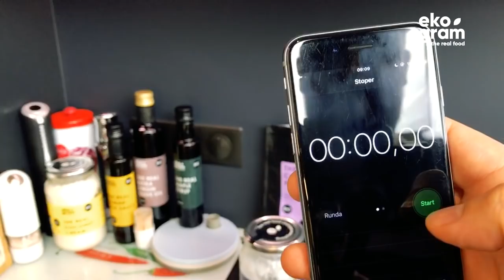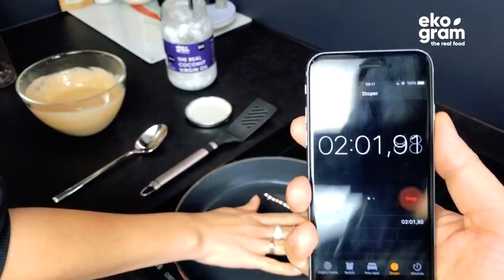Racuchy Kasztanowe - TRTC - Danie gotowe w: 5 min 14 sek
Dzięki, Michał!